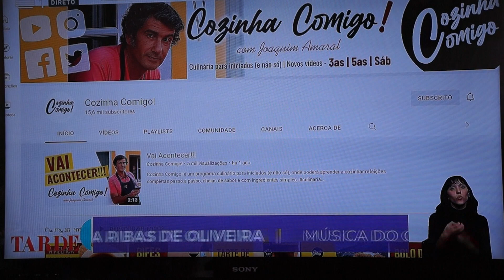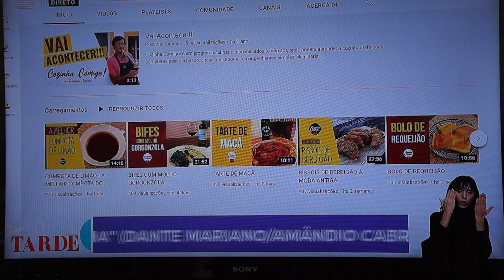O Joaquim foi à TV! "A Nossa Tarde" na RTP 1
Veja ou reveja a apresentação do Joaquim no programa “A Nossa Tarde” na RTP 1, apresentado por Tânia Ribas de Oliveira